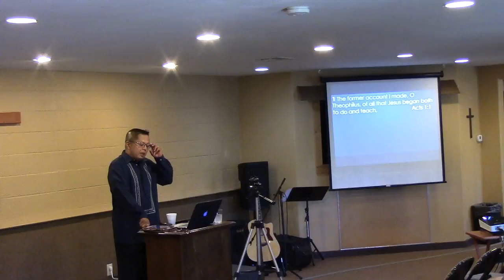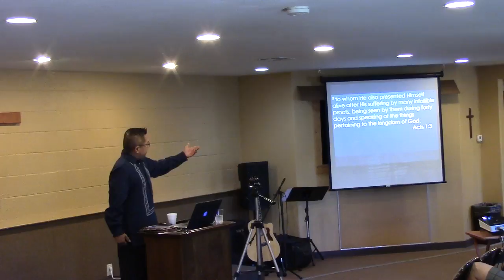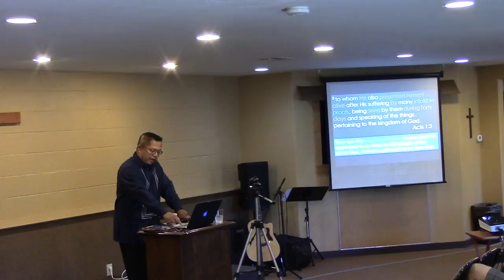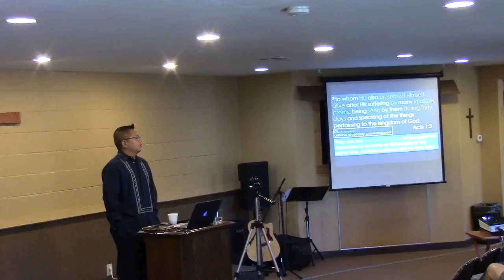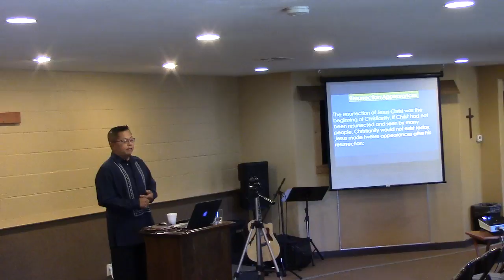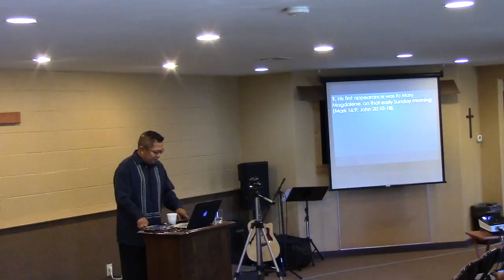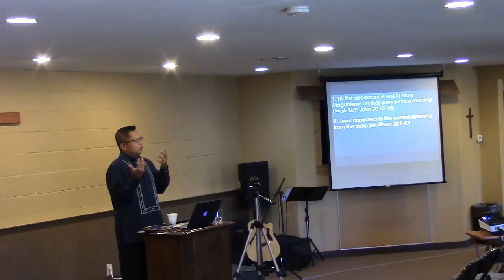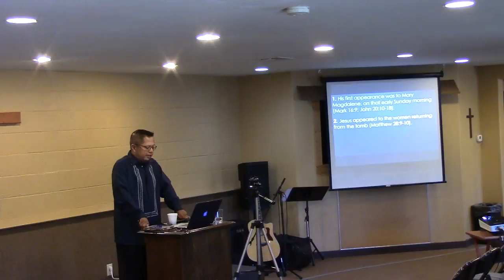1.7 Acts - The Beginning of the Church Age